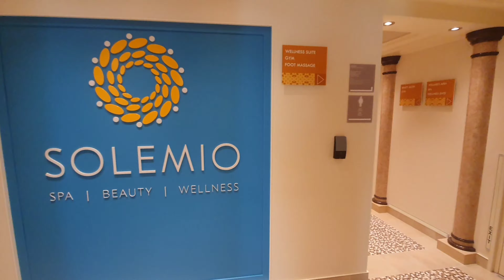Carnival Venezia Cruise ship 2023 || Carnival venezia cruise ship before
Carnival venezia cruise ship  before